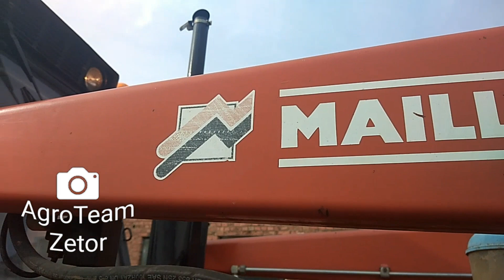⭐ NOWY NABYTEK 2020 ⭐ ŁADOWACZ CZOŁOWY MAILLEUX ⭐ | AgroTeam Zetor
Witajcie w kolejnym odcinku na moim kanale oczywiście jak film ci się podoba zostaw łapkę w górę i suba wpadnijcie na kanał GR STRUGAŁA i zostawcie tam łapkę w górę i suba pozdrawiam
Wystąpili:
-ZETOR 7745 & ŁADOWACZ CZOŁOWY MAILLEUX